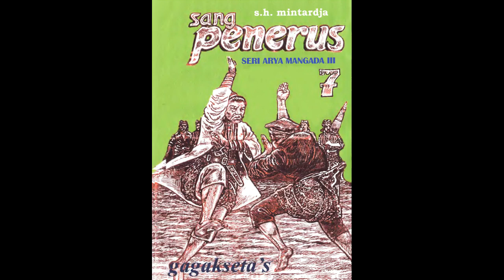Seri Cerita Silat Sang Penerus Jilid 7 Tamat